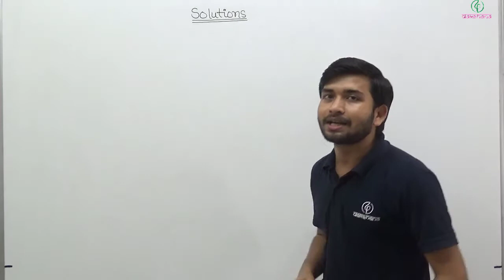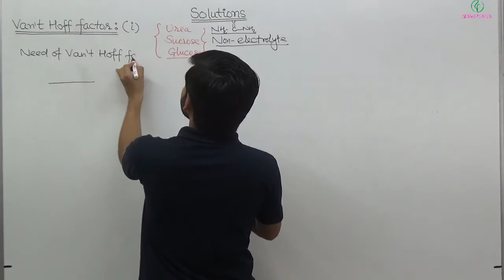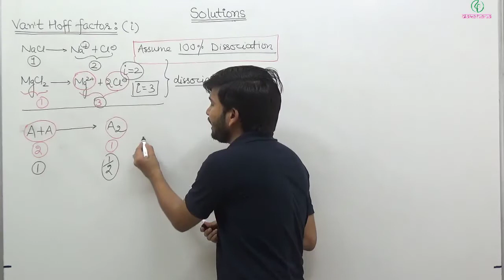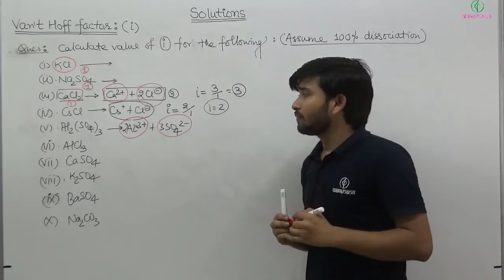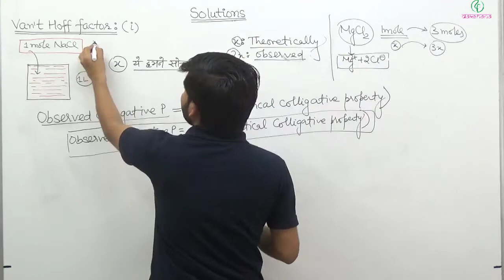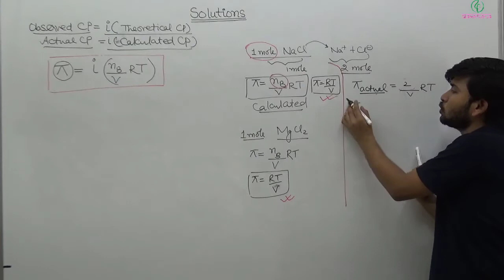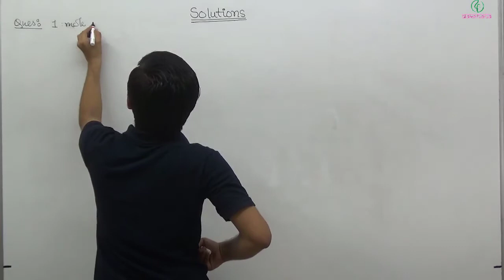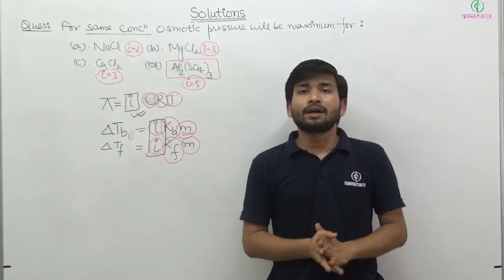NEET | Chemistry | Solution & Colligative properties | L 08 | Prashant Singh